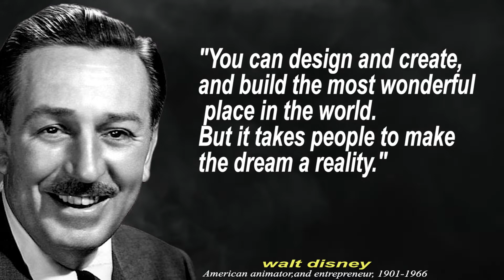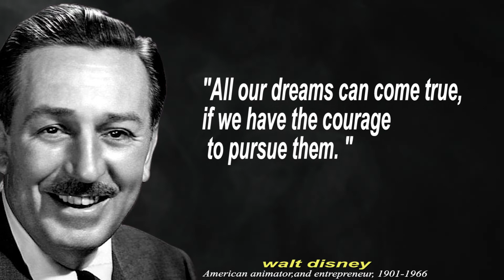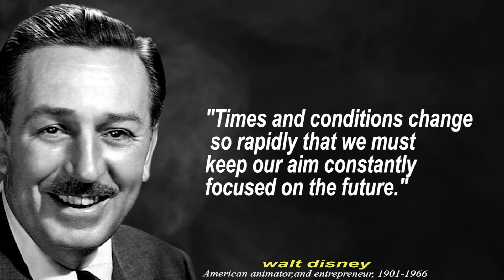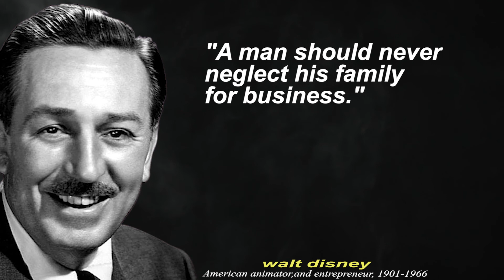Best Quotes From Walt Disney that are Worth Listening To! | Life-Changing Quotes.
.Walter Elias Disney was an American animator, film producer and entrepreneur. A pioneer of the American animation industry, he introduced several developments in the production of cartoons.
Best quotes My channel video link